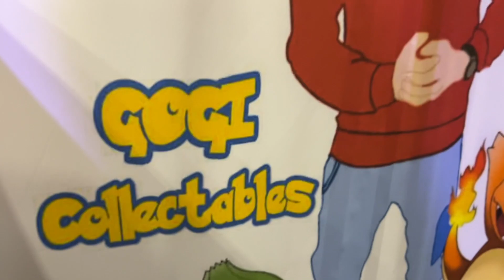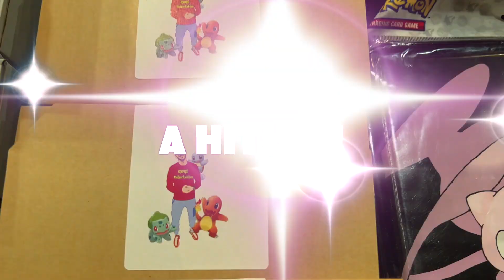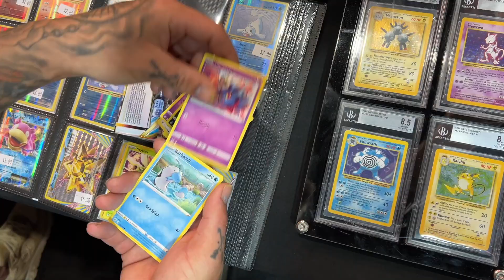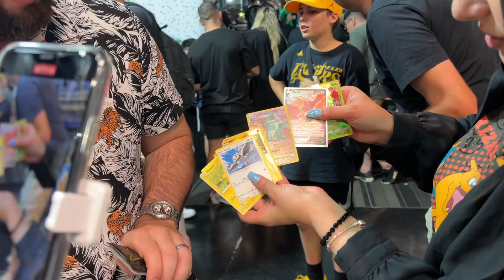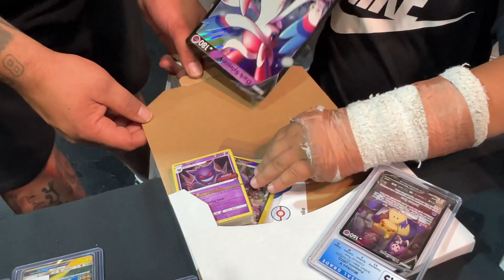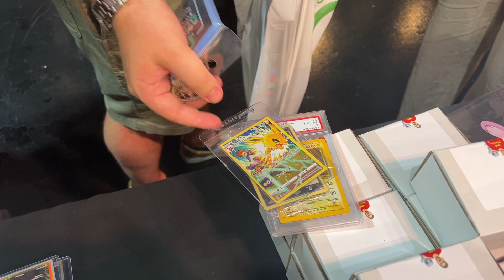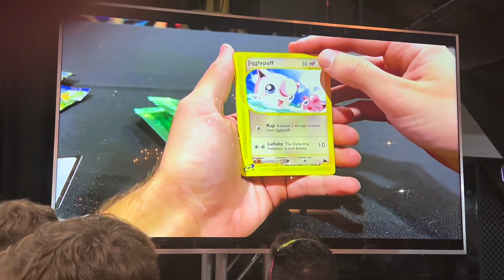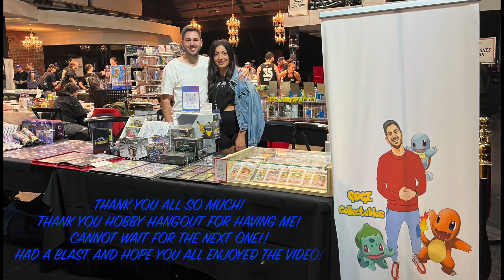*BEST POKEMON CARD SHOW EVER! Opened Skyridge!*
Had the greatest time at Hobby hangout on the weekend! Make sure you check out this video for all the highlights!!!

My name is Gogi and I have love Pokemon since I was a kid! Follow me on this journey to catch em all!